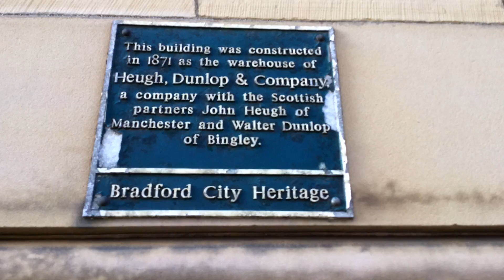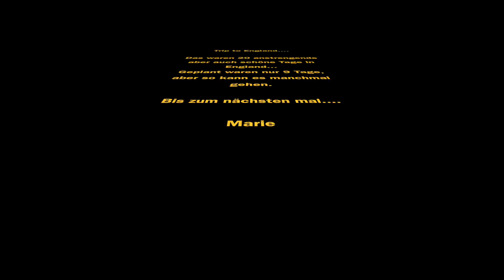England Februar 2016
Trip to England Februar 2016

Dieses Video entstand vor unserem Youtube Kanal...

Anlässlich einer Dienstreise hatte ich auch zwei mal kurz die Chance, ein bisschen mir die Gegend anzuschauen.
Ich fand es so beeindruckend, das ich im Nachhinein mal ein Video fertig gemacht habe. Die Bilder entstanden aber ohne den Hintergrund einen Film machen zu wollen...

Wenn es Euch gefällt, lasst doch einfach ein Like da...oder ein Abo ?